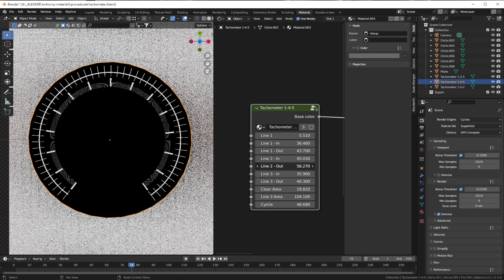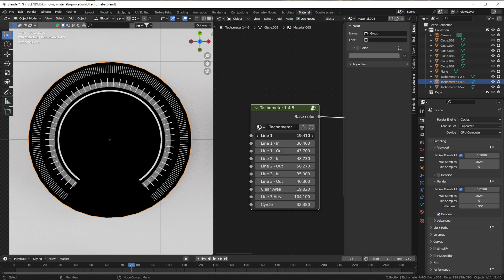Blender - procedural Tachometer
Simple procedural tachometer with 3 type of lines.